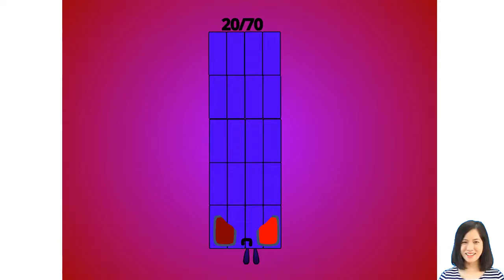Numberblocks Band - Numberblocks Band 70ths 1 to 4 Part 01